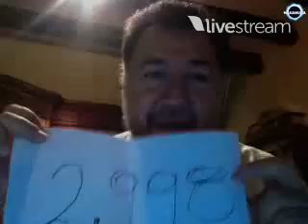El PT No Perdió el Registro - Twitcam Fernández Noroña [12-Junio-2015]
Twitcam Extraordinaria del día Viernes 12 de Junio del 2015 en punto de las 9 pm.
Grabado y Editado por @NakamuraMx